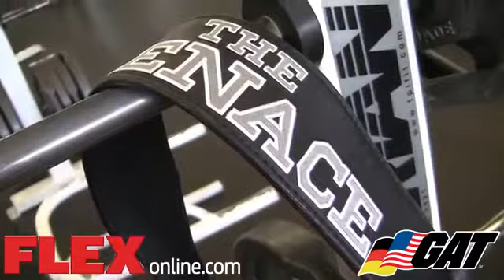Muscle Elevator Dennis James & Big Ramy Train Shoulders Preparation for the 2014 Chicago Pr